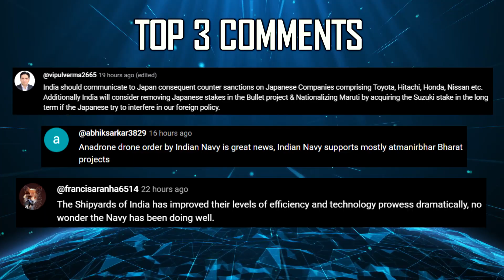Indian Defence Updates : F-35A Block 4 for India,Armenia MRSAM Order,156 LCH Deal,Light Tank by 2027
🔴 FAST HEADLINES :
1. HAL secures RFP To supply 156 Prachand Light Combat Helicopters To Indian Army and Air Force
2. Indian army orders ASMI worth 4.26 cr from Lokesh Machines Ltd
3. Indian Rafale's showed its BVR prowess against F-16's in Red Flag exercise 2024 Alaska
4. India's nuc-lear stockpile crosses Pakistan for first time in 25 years: SIPRI
5. DRDO is showcasing advanced defence systems in Eurosatory-2024
6. INS Surat (Visakhapatnam-class Destroyer) has entered sea trials
7. Hero-120 Loitering Munition starts undergoing high altitude trials with Indian Army
8. IICT & Premier Explosives Ltd has developed an indigenous process to prepare CL-20
9. Midhani eyes collaboration with Pratt & Whitney for Engine Component Supply
10. GTRE procuring Engine Performance Measurement and Monitoring System (PMMS) for Mobile Test Facility
11. IAF to phase out older Jaguar DARIN-II Squadrons from 2028
12. iCET Meet : Doval, Sullivan focus on co-production, co-development, R&D

🔴 DETAILED UPDATES :
13. US willing to sell F-35A Block 4 to India under Modi 3.0 coalition government
14. After Akash, Armenia eyes MRSAM from India
15. ZorawarLightTank should be ready for Induction by 2027 : DRDO Chief
16. India to hold trials in Spain for P-75I submarine project by June end : Navantia Chairman